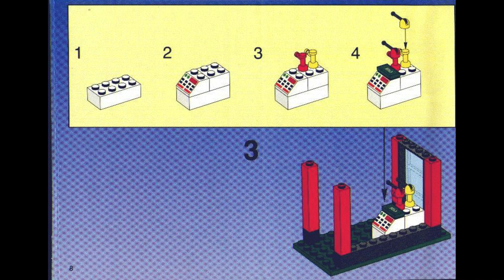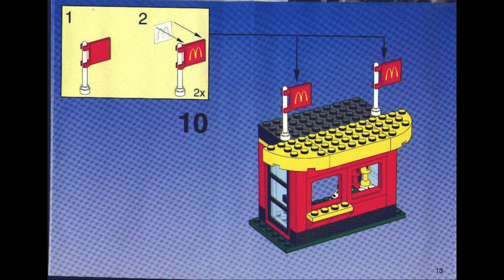3438 Instrucciones para LEGO Restaurante McDonald Drive Thru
3438 Instrucciones para LEGO Restaurante McDonald Drive Thru